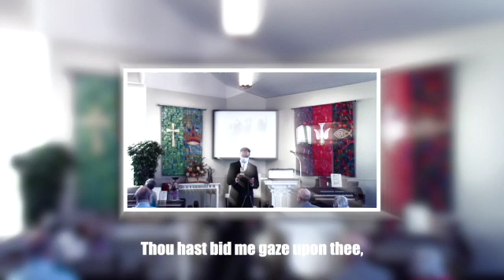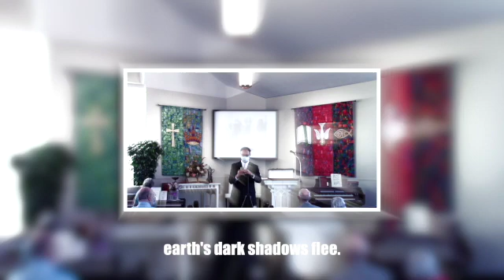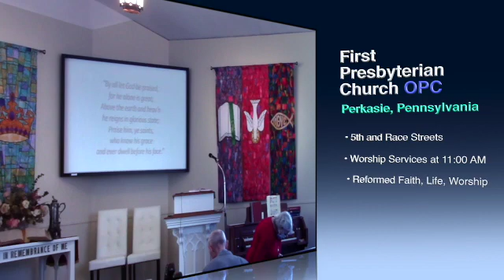First Presbyterian Church OPC in Perkasie, PA, Sunday Worship Service, 08/30/2020. Pastor MacLaren